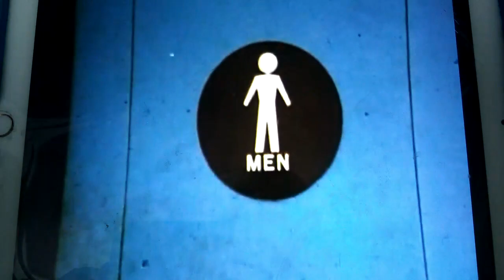Heyday Productions/Universal Television (1976/1989)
From 1st two episodes of "Holmes & Yoyo".